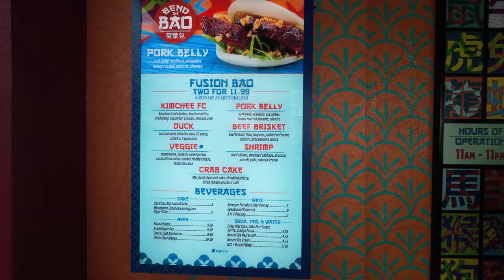Eating As Much Food As We Can At Universal City Walk!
We're in Florida and we spent our day at the City Walk at Universal Studios.  Checking out the food City Walk has to offer and the merchandise in the stores!

Timestamps:
00:00 - Airport
01:23 - City Walk
01:43 - Bend The Bao
04:16 - Cowfish Burgushi
06:30 - Cowfish Review
08:21 - City Walk Exploring
12:31 - Universal Store
15:21 - Chocolate Emporium Trifle Cake
17:21 - Universal Classic Store
19:00 - Outro